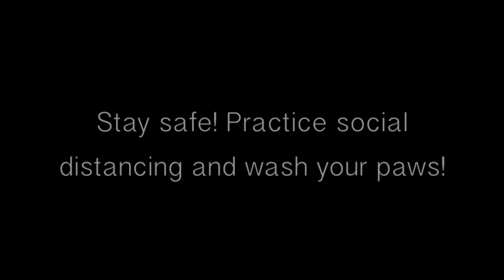Apple and Orange's CATS IN QUARANTINE, Episode 1: RATIONS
The very first episode of cats in quarantine! In this episode the cats explain how they are ready for this quarantine with the rations they have. Apple and Orange are safe and sound at home with the humans.   Enjoy!
Bonus Content on Instagram @thefruitbrothers